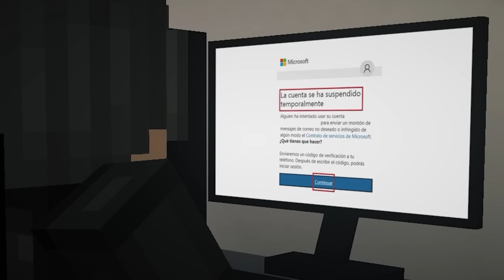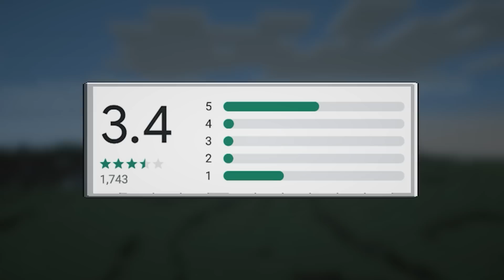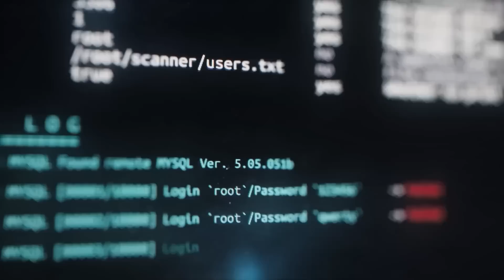El NUEVO PELIGRO de Minecraft 2023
Minecraft y los usuarios tienen una nueva amenaza, el robo de cuentas y la perdida de los mapas.